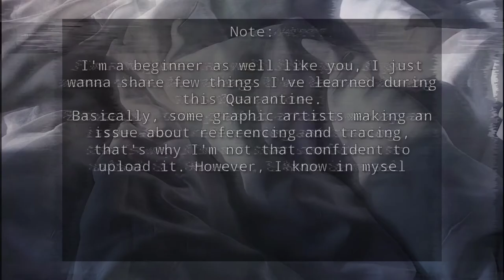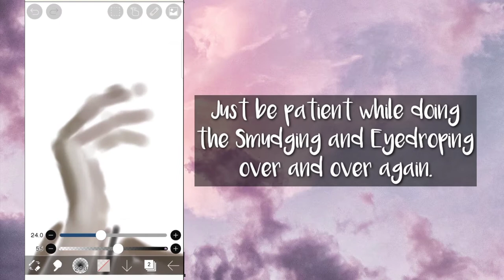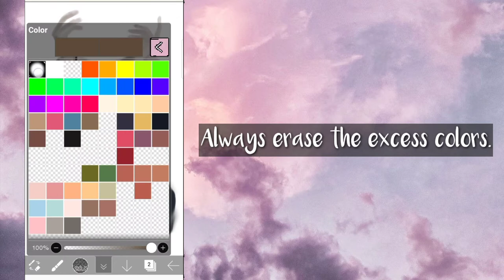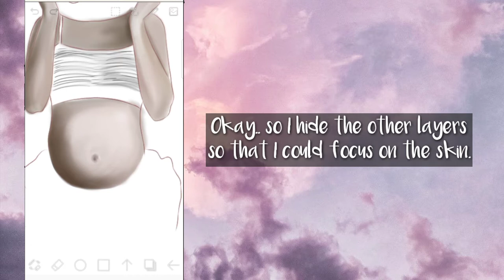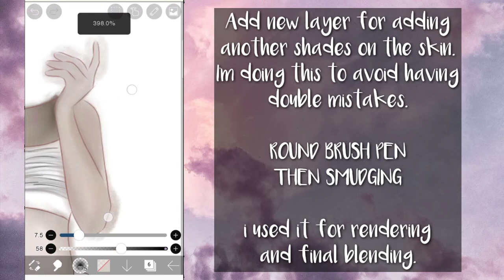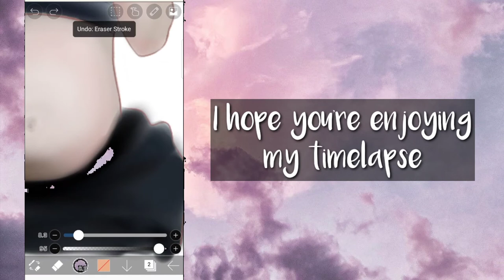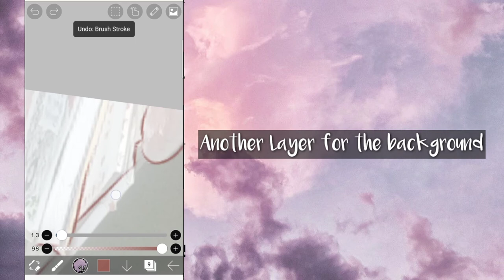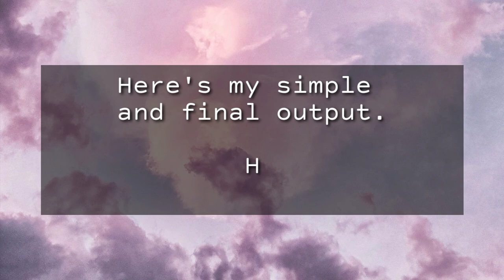IBIS PAINT BASIC SKIN TUTORIAL FOR BEGINNERS —Vlog #026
Henloo mga Ka-Artist!

Just like you, I'm also a beginner in this medium, pls bare with me. I put efforts to do this simple tutorial of mine and I hope that you would appreciate it. 💕

Whether you trace it or not it is still an art.
(Planning to make hanash to this toxic issue tho.) You better stop that crab mentality. Keep creating!

Love lots! 💕

PS: I have created a "Mga Ka-Artist 🥴" FB group page. EVERYONE IS FREE TO JOIN. Oki?

I HOPE YOU ENJOY MY VLOG FOR TODAY!